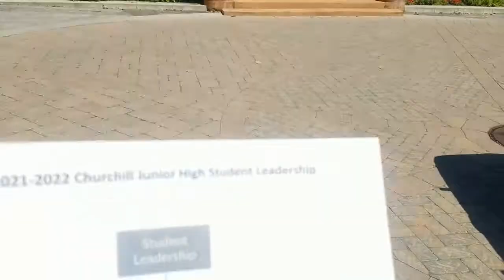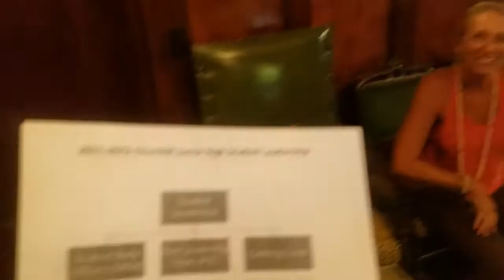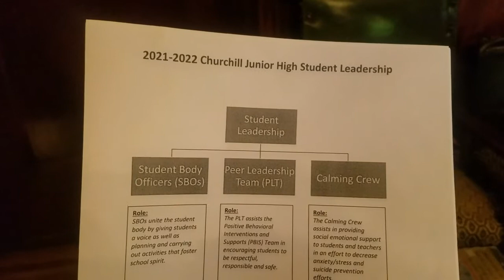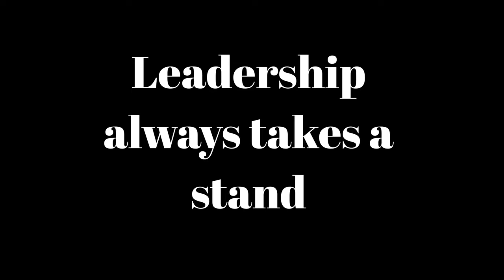Churchill Leadership Retreat McCune Mansion 2021 2022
Churchill Junior High School in Utah has a first class leadership team. Our leaders stand up.